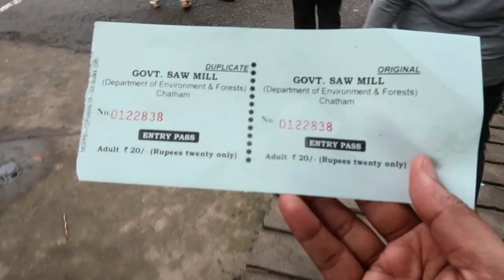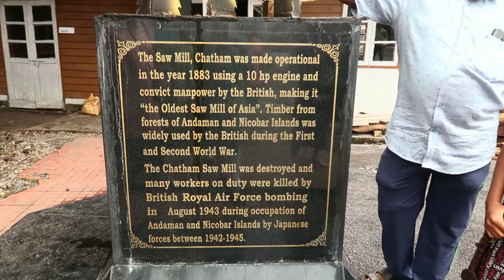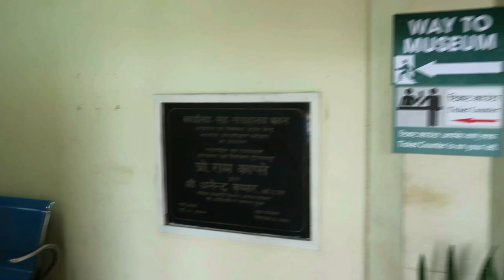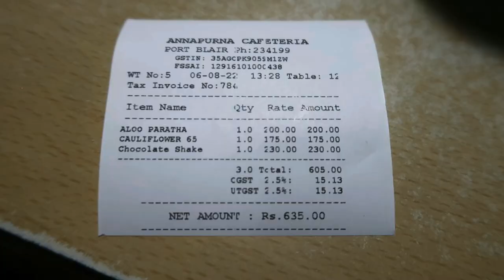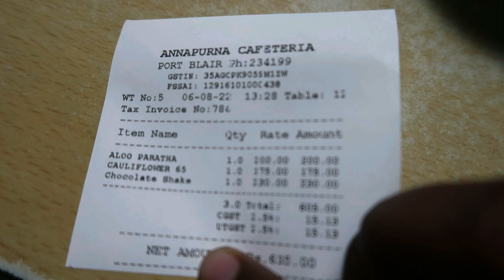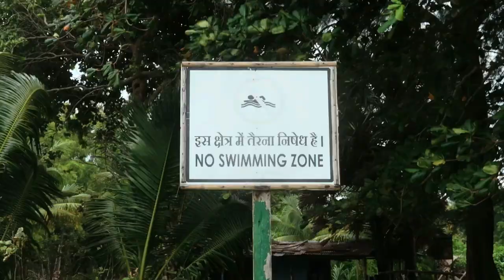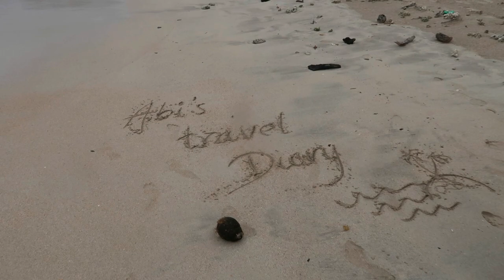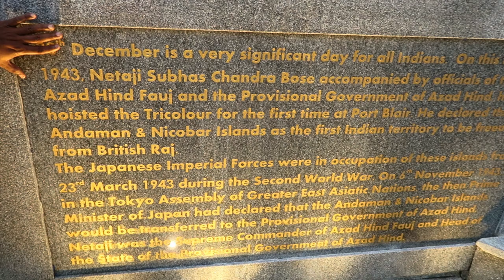PORT BLAIR TRAVEL VLOG | Andaman Tourist Places In Tamil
This video is all about my trip to Andaman through Salem SS Travel. Here, I covered some tourist places in and around Port Blair such as Chatham Saw Mill, Anthropological Museum and Wandoor Beach. So do watch this Andaman vlog and enjoy.

Trip Month: Aug 2022

🏝️Andaman Standard Package (5 Days)🏝️
🌟36,000 INR/Person
🟡Inclusions:
✨Flight Tickets
✨AC Vehicle For Sightseeing
✨AC Accommodation
✨Breakfast & Dinner
✨Ferry Tickets
✨Tamil Guide

🏝️Andaman Premium Package (5 Days)🏝️
🌟41,000 INR/Person
🟡Inclusions:
✨Flight Tickets
✨AC Accommodation
✨1 Night Stay In Havelock Island
✨Breakfast & Dinner
✨Ferry Tickets
✨Tamil Guide

🏝️Andaman Luxury Package (5 Days)🏝️
🌟46,000 INR/Person
🟡Inclusions:
✨Flight Tickets
✨AC Accommodation
✨Neil Island Visit
✨Breakfast & Dinner
✨Ferry Tickets
✨Tamil Guide

🌟Places To Be Covered (Standard Package)🌟
1. Port Blair
2. Ross Island
3. Havelock Island
4. Baratang Island

1. Canon G7X Mark 2
2. Manfrotto Mini Tripod
3. Seagate Expansion 1.5 TB
4. Adofys Gorilla Mini Tripod
5. Gigza Hard Drive Case
6. Rode Video Microphone
7. GoPro Hero 7
8. Adofys Flexible Gorillapod Tripod
9. San Disk Cruzer Blade 128GB
10. Boya Microphone
11. Boat BassHeads Headphone
12. Poco F1 (6GB+64GB)
13. HP 15 Intel Core 8th Generation
14. Blue Snowball Mic
15. Zoom H1N Mic